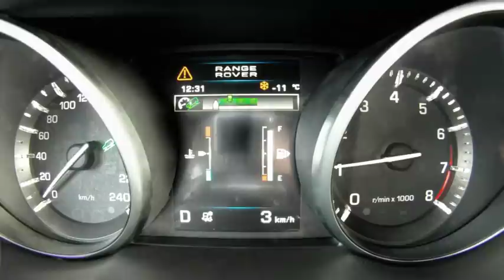New Range Rover Evoque - Compact SUV Road Test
See the new Range Rover Evoque 5 door take command in its first drive of all road conditions. This compact SUV delivers a unique combination of dynamic sports handling with a refined,  yet responsive footprint and sleek design, staying true to Range Rover's legendary off-road performance.

Land Rover - 60 Years on and Still Going Strong